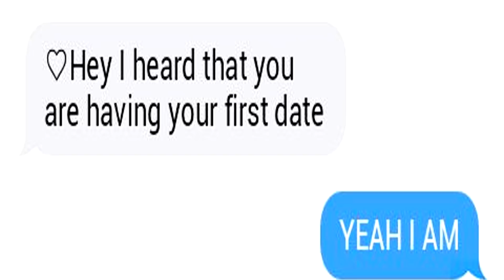Hey I heard you are having your first date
YEAH I AM.